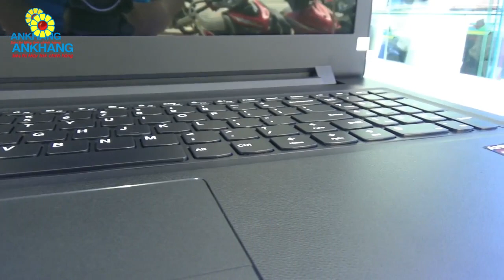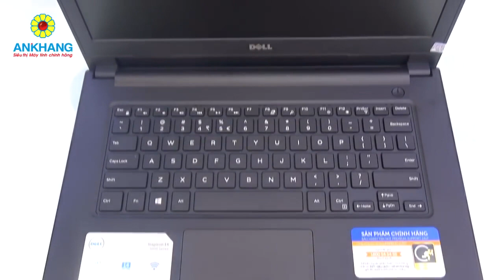Top 5 laptop dưới 10 triệu đồng tại An Khang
Ankhang - Top 5 laptop dưới 10 triệu đồng tại An Khang
2. Lenovo IdeaPad 110-15ISK 80UD00JEVN
4. Dell Inspiron 14 3467 M20NR1